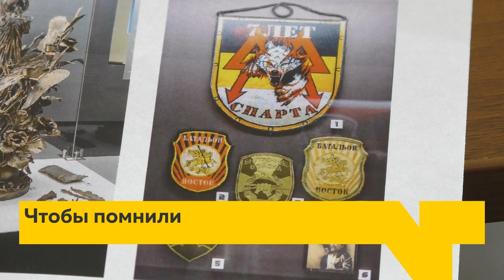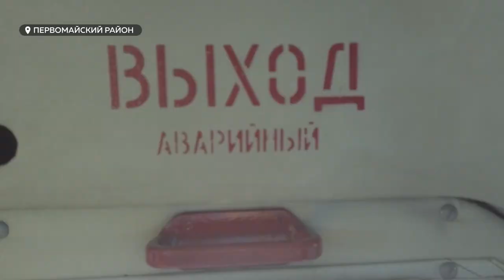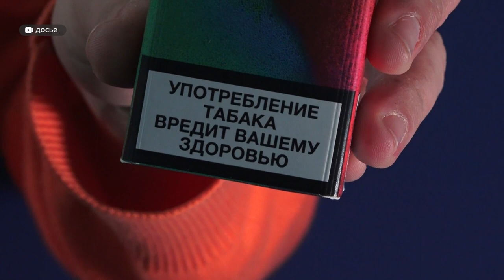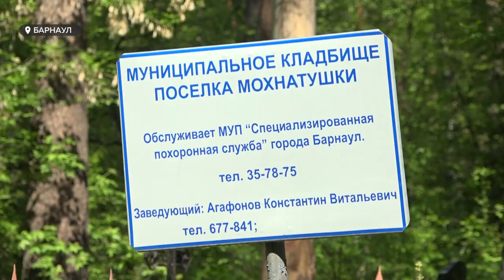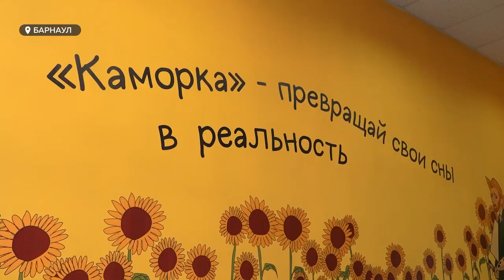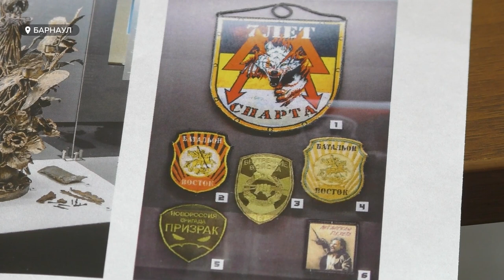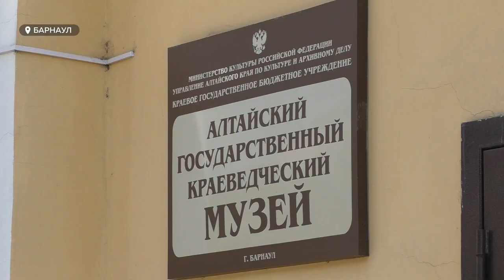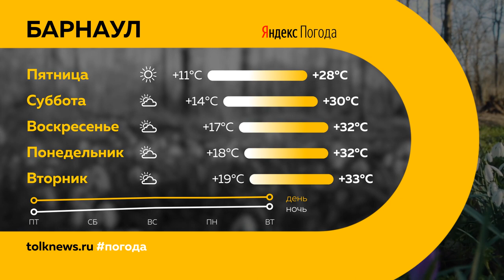"День с Толком". 01.06.2023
Смотрите в выпуске:

00:00 Анонс
00:53 Льготники будут меньше платить за ЖКХ
01:51 Сельхозпроизводители Алтайского края устремили свои интересы в сторону Азии
05:22 Тренировка ФСБ
06:40 Какие нововведения ожидают жителей Алтайского края в июне
08:39 По улице 65 лет Победы открыли проезд транспорта
09:07 Барнаульцы пожаловались на бездорожье в пригороде
11:33 Мастер-класс по технике флюид-арт в честь Дня защиты детей
15:08 Опрос: что значит праздник День защиты детей для юных барнаульцев?
17:09 В Барнауле создадут экспозицию, посвященную событиям СВО
20:45 Спасение выпавшего из гнезда совенка
21:50 Погода